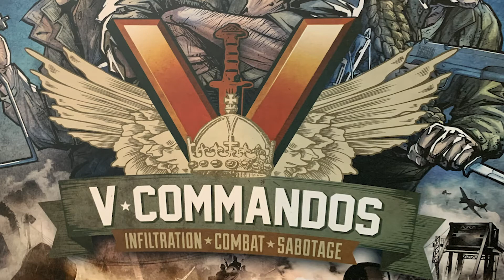V-Commandos : Operation Silence Part 1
Adam scales the cliffs in an attempt to assist the D-Day landings!

Tools We Use:

Cameras: